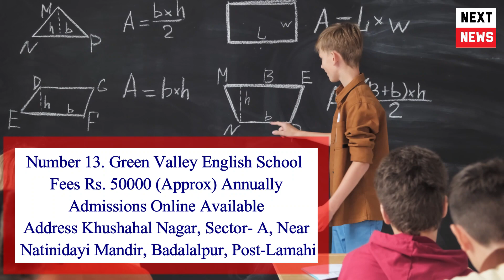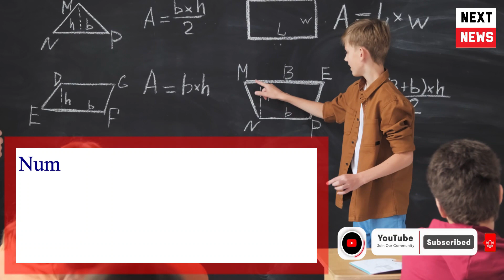Top 20 CBSE Schools In Varanasi | Best CBSE Schools in Varanasi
MY NEXT NEWS | माई नेक्स्ट न्यूज़ | My Next news | mynextnews